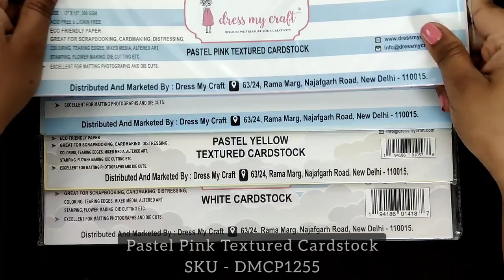How to create Kitchen Setup with 3D Oven?